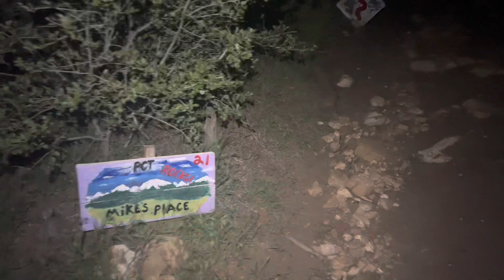PCT 2022 Day 5 | Big Day to Mike’s Place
Did a big day into Mike’s place.  Got I. After dark and it was an interesting spot.